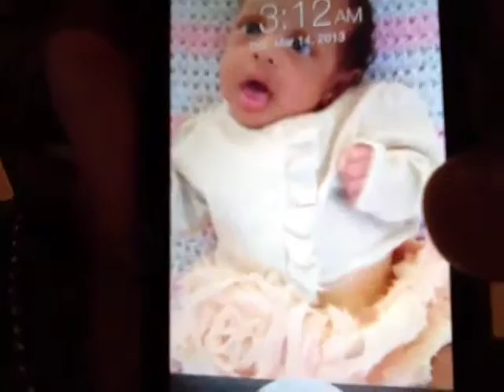Next Drops To Watch For!